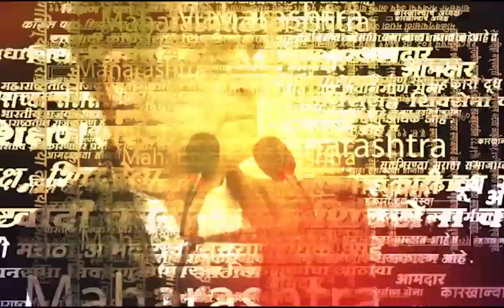Gulabrao Patil | त्यांनी त्यांचं काम करावं, जनता निर्णय घेईल, पाटील यांचे ठाकरे यांना प्रत्युत्तर